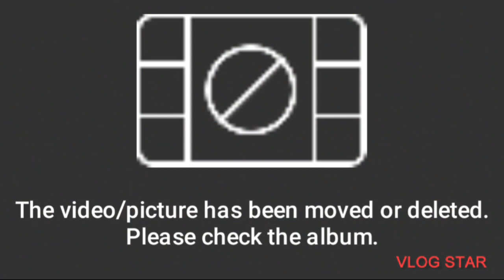Ababil VS Telkom di babak 16besar @piala APSSI kota Balikpapan U-12 2022 anniversary Bintang Timur